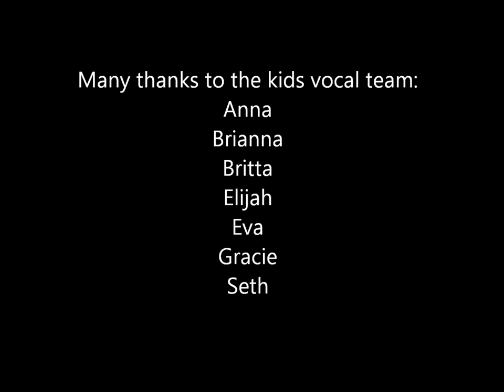Radioisotopes Song Youtube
Copyright Sara J. Bruegel.  CreationClues.com

Hello, I’m Sara Bruegel, writer of Creation Clues.
In just a few minutes, some kids are going to be joining me to help me sing the “Radioisotopes Song” that I wrote about radioisotope dating of rocks and fossils and the age of the earth.

So often, kids (and their parents) will see movies and books, or museum signs that say how many “millions” of years ago this dinosaur supposedly lived or that mountain took to form.   Often, these numbers are stated as facts, without a good explanation of where they came from or how reliable they really are.

I love science, and I love teaching about and learning about radioisotope dating, like Carbon-14.  These methods are where we get a lot of the “ages” for our rocks and fossils.  I like to teach kids about these things in a way that’s hands-on and easy to understand.

You don’t have to have a degree in chemistry or physics to understand how these dating methods DON’T prove that earth is billion of years old.  Actually, when you study the science behind it, you can find that it lines up a lot better with the Biblical view of just a few thousand years.

I like to use this song I wrote to help kids remember the main points I try to teach them in my “Where do Fossil Ages Come From” workshop.  Points like [1] Earth is not billions of years old, [2] they did not come from pond scum, but are created in the image of God, [3] We haven’t seen all of what has happened throughout history, [4] Decay rates of radioisotopes may have changed over time, [5] the flood (the global flood mentioned in the Bible) dramatically reshaped our Earth, and most importantly, [6] God and His Word, the Bible, are always true and reliable.

“Radioisotopes, what does it mean?
What does it mean to me today?
Does it mean that I came from some pond scum? NO!
Does it mean that earth is billions of years old? NO!
 Radioisotopes, here’s what it means:
it means that God is always right!

Radioisotopes, we haven’t seen
what they’ve been doing every day.
Could decay rates have changed in the past some?  YES!
 Did the flood reshape the world, as we’re told? YES!

Song originally written by Sara J. Bruegel in 2013